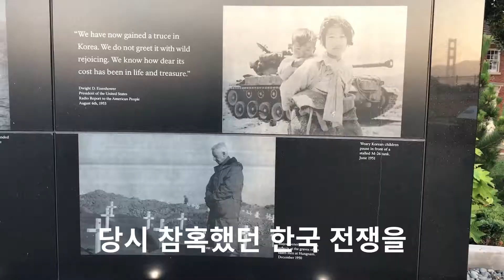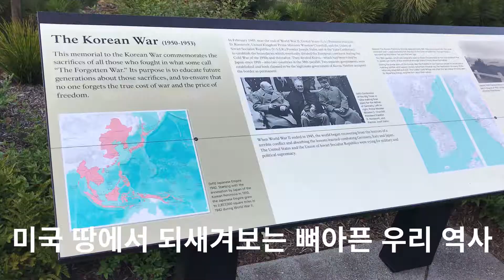[San Francisco] Presidio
Golden Gate Bridge가 있는 곳이 바로 Presidio인데요
골든 게이트 브릿지를 건너려면 무조건 지나가야하는 곳이기도 해요
꽤 큰 면적인데 소소하게 볼거리가 많아 다 돌려면 한나절은 걸릴듯 합니다
더 걸리려나?ㅋㅋ 저는 늦은 시간에가서 일부 밖에 못돌고 왔네요ㅠ
전체가 공원으로 조성되어 있어 피톤치드 마시며 한적하게 산책하기 좋아요
요다 분수는 Lucasfilm의 자회사인 스타워즈 게임 회사 LucasArts 앞에 있어요
월트 디즈니 박물관, 또 한국 전쟁 참전비 Korean War Memorial도 볼 수 있고,
작은 교회 예배당이나 예식장, 예전에 군사 병원으로 쓰이던 건물, 국립묘지,
각종 학교, 학원, 회사도 시내와는 달리 별장 아니야? 싶을 정도의 아름다운 건물이예요
그리고 프레지디오의 어느 해변에서든 골든 게이트 브릿지를 볼 수 있답니다!
찬찬히 지도 보면서 여유롭게 돌아보시길^.~